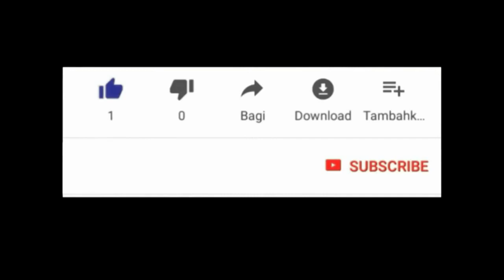PYE A LEMAN LEMISO OOO BATALA